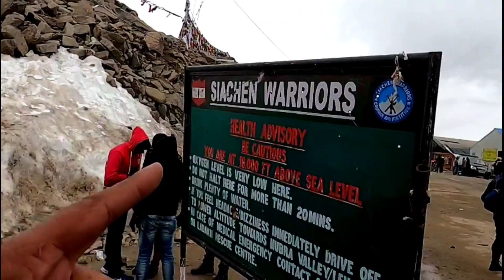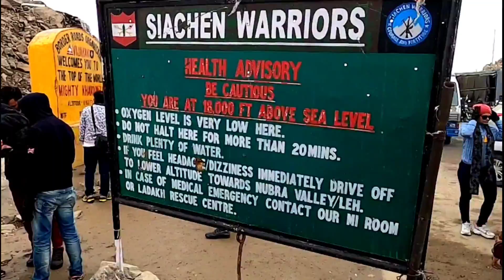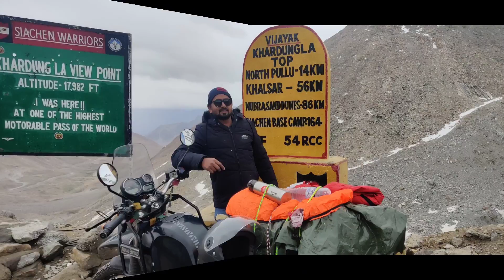Finally We did it, Bike Ride , KHARDUNGLA, the world highest latitude 18380ft 🤫 motorable.Part-1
🕉 JAI MATA DEE 🕉

Hi,
I am Ravi.
Todays plan to go HUNDUR and stay night there, So our rout will be :-
Leh 👉 KHARDUNGLA 👉 via NUBRA VALLY 👉 HUNDUR. In this video I completed only till KHARDUNGLA the world highest motorable  place.
Video was going to be big ,So I made in Two part.Next part will continue from this video end only.  It was very hard to trim video because nature seen was so beautiful...so guys if you want can forward and see the video if it is long video for you.

Ravi Lifespan channel is the ULTIMATE self-improvement & self-help channel. We began as a channel only for Fun. Eventually, we started covering topics such as:-

So guys if you like Ravi Lifespan videos then please appreciate and encourage me.

See You in content😍

Social Connect:-

Instagram I'd : ravi.gupta1991